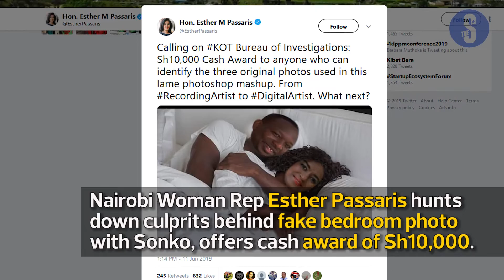Top 5 @ 5